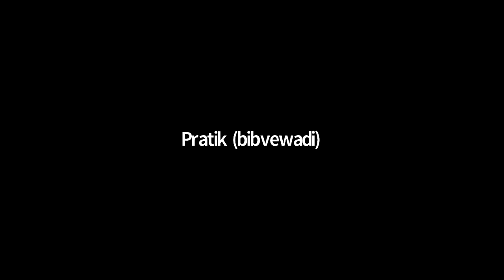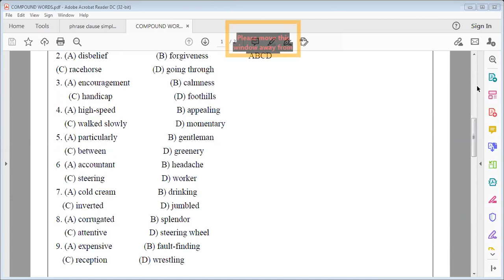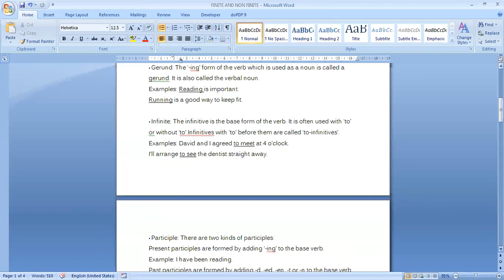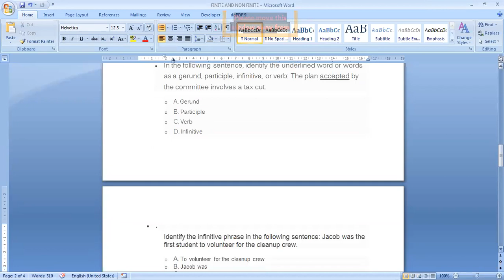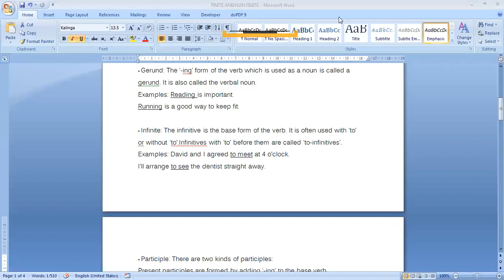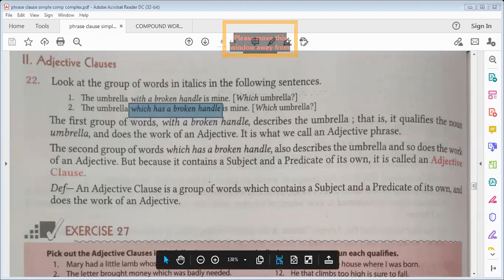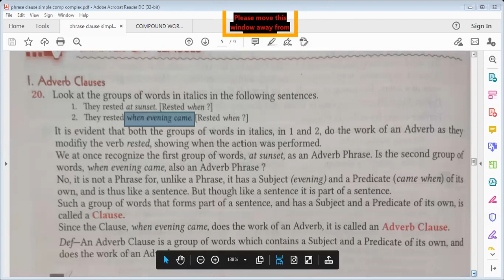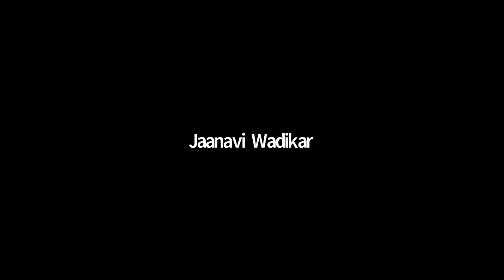Lecture 3 English 07-8-2021 Saturday CET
To connect with Ambiteous Commerce Classes